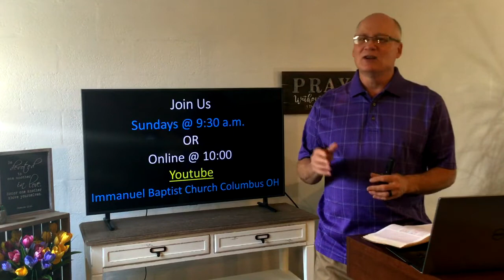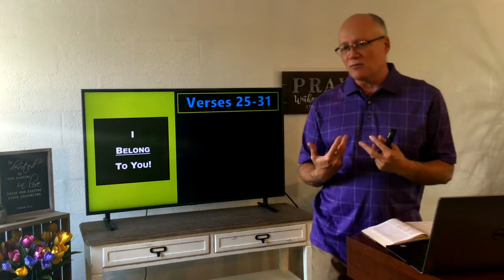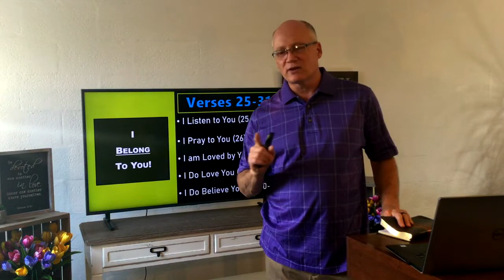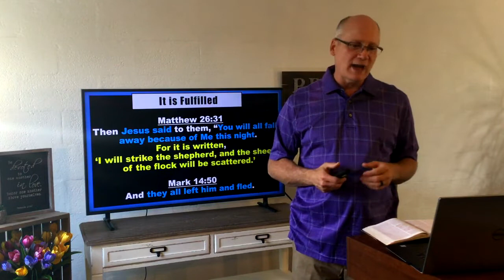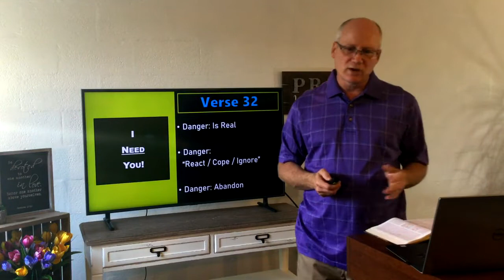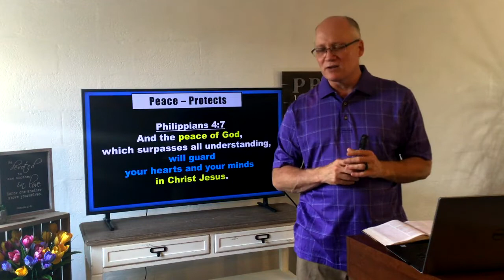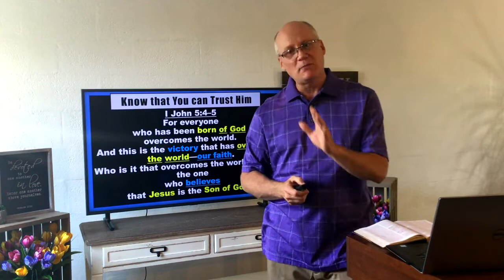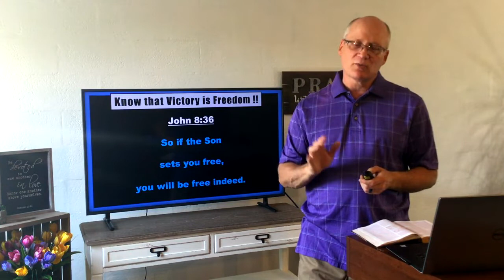Immanuel Baptist Church Sermon 2020-06-07